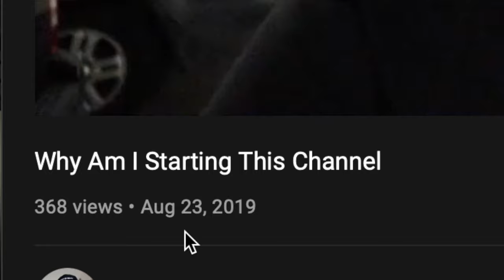HX Stomp Tips: Use EXPRESSION and FOOT SWITCH at the same time!